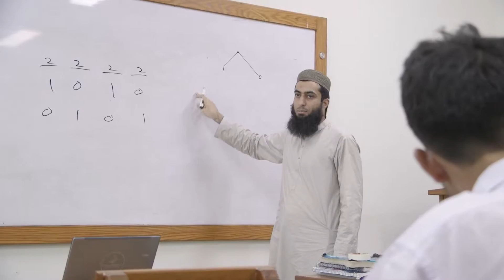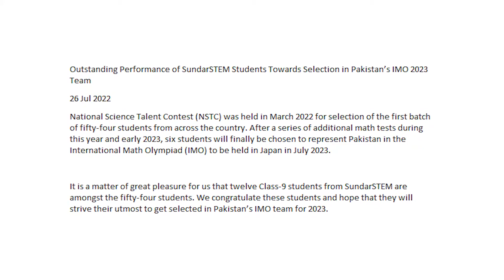SundarSTEM School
SundarSTEM is a fully residential boarding school for boys, focused on mathematics and science from Class 9 to A-Levels CIE/GCE. The students are selected through intensive testing in mathematics and IQ. The school is located about 31km from Lahore off Multan Road at Sundar and the campus is spread over an area of eight acres.
Teaching of mathematics is focused on preparing the students for selection and participation in International Math Olympiad (IMO). Consequently, the Math curriculum is built around IMO. Computer Science is another subject of serious study at SundarSTEM and the school actively engages the students towards participation in the International Olympiad in Informatics (IOI).